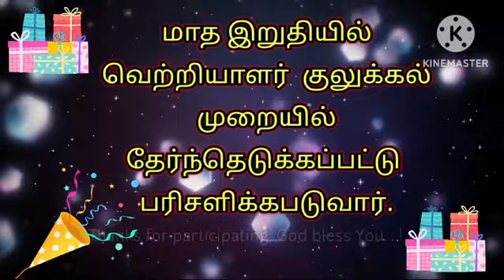இன்றைய வேதாகம கேள்வி Today Bible question 18.03.2024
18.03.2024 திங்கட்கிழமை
மாத இறுதியில் 20 நாட்களுக்கு அதிகமாய் பதில் அனுப்பினவர்கள் மட்டும் குலுக்கல் முறையில் 5பேருக்கு பரிசு வழங்கப்படும்.